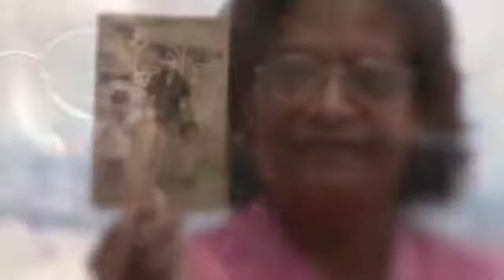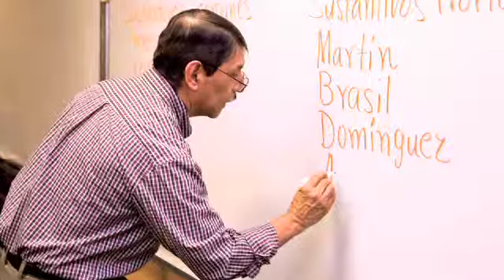Centro Latino for Literacy Overview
Since 1991, Centro Latino for Literacy has taught non-literate adult Spanish speakers how to read, write and compute, enabling them to function in today's society. Some of the major reasons our students, who range from ages 16 to 88, want to become literate are to learn English, help their children with their schoolwork, and gain better work opportunities. For the vast majority of our students, this is the first step towards independence and knowing they can better provide for themselves and their families.

In 2004, Centro Latino for Literacy transferred its basic Spanish literacy curriculum, Leamos® (Let's Read) to an on-line format and is developing additional web-literacy courses. Through the use of technology, Centro Latino is closer to realizing a vision that every adult Spanish speaker living in the United States be able to become functionally bi-literate in Spanish and English.

Literacy breaks the cycle of poverty and unlocks potential.